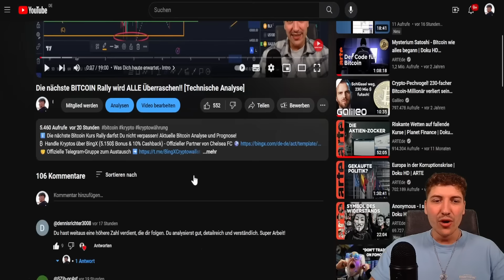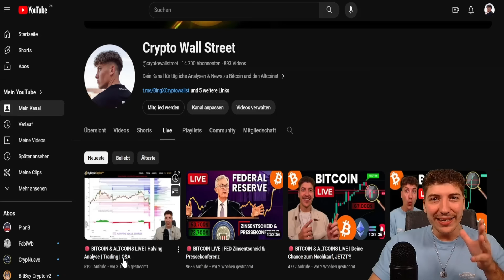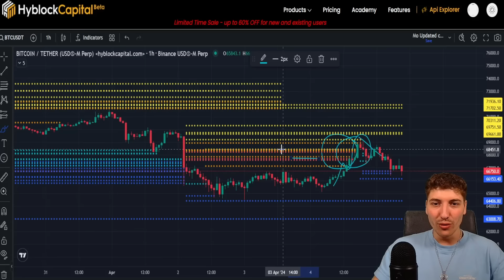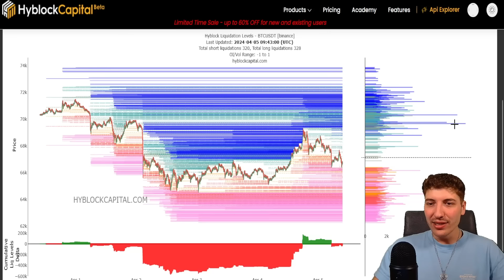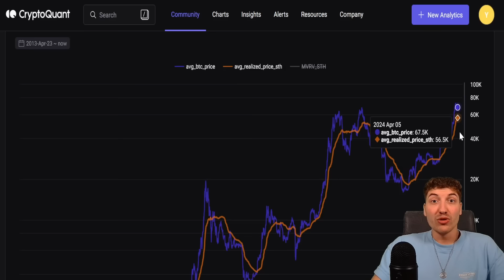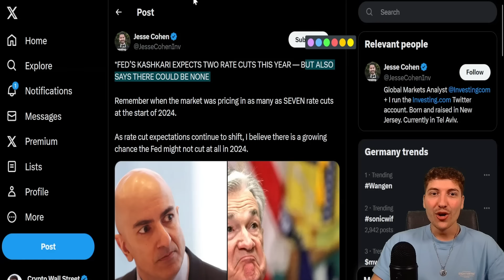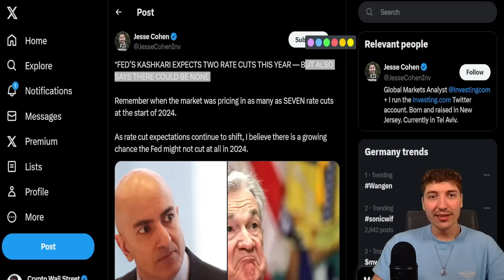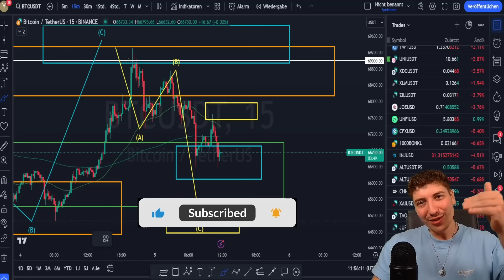Vorsicht, Weiterer BITCOIN DUMP? Keine FED Zinssenkungen in 2024?!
ℹ️ Droht uns doch ein weiterer Abverkauf in Bitcoin? Die Entscheidung naht! Aktuelle Bitcoin Analyse und Kurs Prognose!
₿ Handle Kryptos über BingX (5.150$ Bonus!) - Offizieller Partner von Chelsea FC ⚽️

⏱️ Timestamps
Was Dich heute erwartet - Intro: 0:00
Nächster Livestream - Du entscheidest!: 1:50
Recap zur letzten Bitcoin Analyse - Volltreffer!: 2:37
Aktuelle Bitcoin Analyse: 4:48
Was heißt das für unseren Trading Plan?: 9:05
Bitcoin Liquidation Level: 10:11
Bitcoin - Das bärische Szenario mit Kaufleveln: 12:24
Bitcoin - Das bullische Szenario mit Zielleveln: 15:16
Keine Zinssenkungen seitens der FED in 2024?!: 16:57
Schlusswort: 19:27

❗ Videobeschreibung enthält Werbelinks! Wenn ihr euch darüber registriert oder kauft, erhalte ich eine Provision (für euch entstehen natürlich keine zusätzlichen Kosten). Sämtliche Inhalte dienen einzig der Information und Unterhaltung und spiegeln ausschließlich meine subjektive, persönliche Meinung wider. Zuschauer sind ausdrücklich aufgefordert, sich zu den Inhalten eine eigene Meinung zu bilden und ggf. professionelle Beratung aufzusuchen.